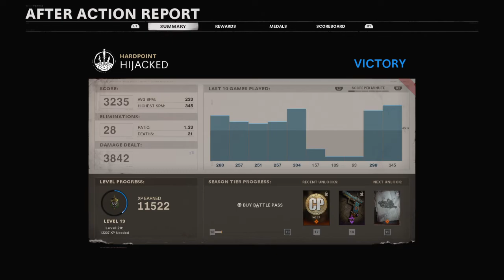Call of Duty® Black Ops Cold War Hardpoint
What is going on my name is Jeffrey, I am mostly Gaming around Call of Duty with Reactions, Vlogs and Lets Play Walkthroughs. I will also be uploading different types of gameplay.